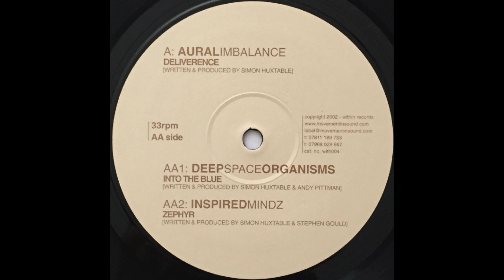Deep Space Organisms - Into The Blue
Track: Into The Blue
Artist: Deep Space Organisms
EP: Deliverence / Into The Blue / Zephyr
Label: Within Records
Catalogue: WITH004
Country: UK
Year: 2002